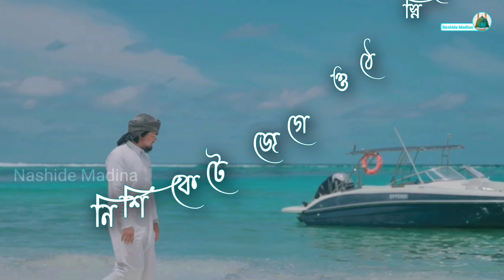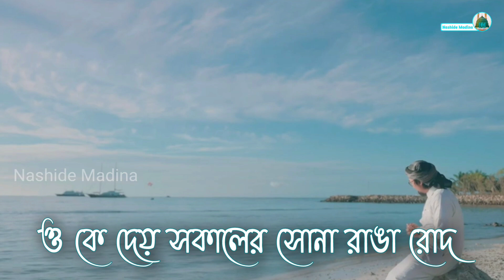মালদ্বীপের নিদারুণ সৌন্দর্যের মাঝে গজল | Tasbih | তাসবিহ | Abu Rayhan | Kalarab | Holy Tune | 4K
প্রিয় ফ্যামেলি,
নাশিদে মাদিনার পক্ষ থেকে, আপনাদের ছোট্ট একটি উপহার দিলাম। আশা করছি ভালো লাগবে ইনশাআল্লাহ। গজলটি কেমন লাগলো, কমেন্ট করে আপনার মতামত আমাদের সঙ্গে শেয়ার করতে ভুলবেন না।
আল্লাহ আপনাদের সকলকে সুস্থতা দান করুন।

আসসালামু আলাইকুম ওয়া রাহমাতুল্লাহি তায়ালা ওয়াবারকাতুহ।